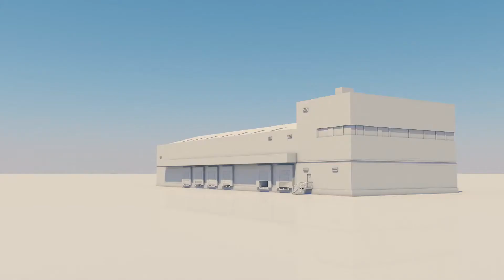After Effects Template - Corporate Infographics Pack